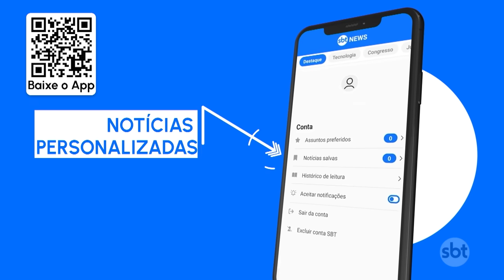Prefeitura de Porto Alegre abre uma das comportas do muro do Cais Mauá | SBT Brasil (17/05/24)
A comporta de ferro, que fica no centro histórico, uma das regiões que segue inundada, foi totalmente aberta nesta sexta-feira (17). Com isso, vai ser possível também acessar as casas de bombas fundamentais para baixar o volume de água na cidade.